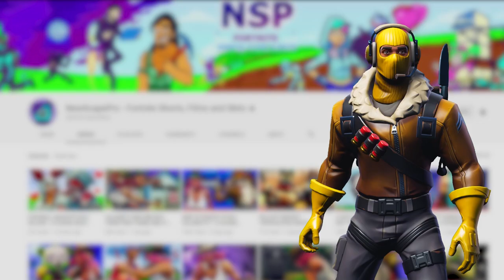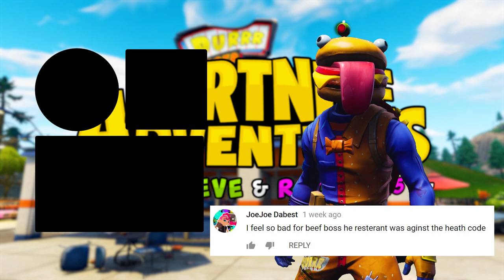PRO PLAYER GETS FAN CLUB OF GIRLS! (A Fortnite Short Film)